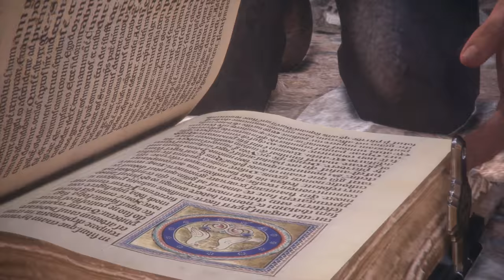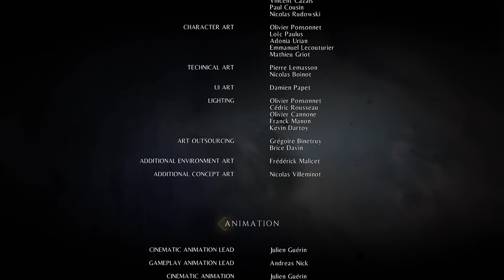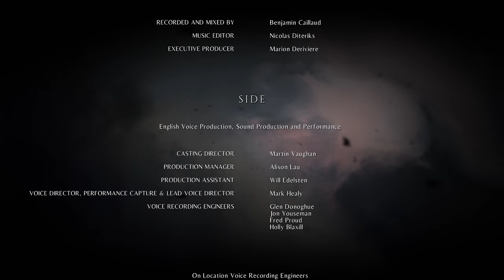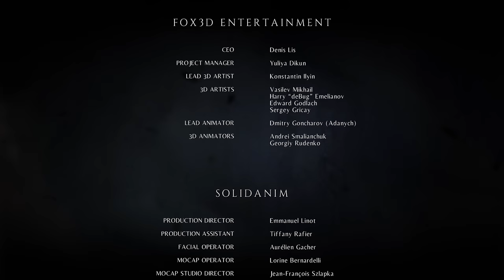A Plague Tale: Innocence | PC | Full Game [4K 60ᶠᵖˢ]